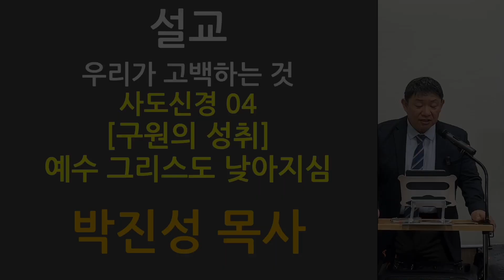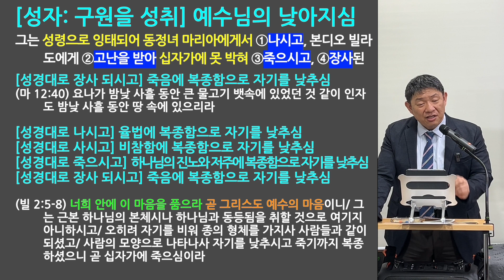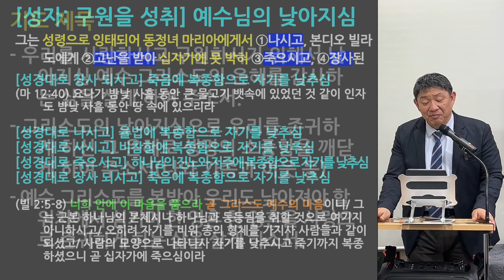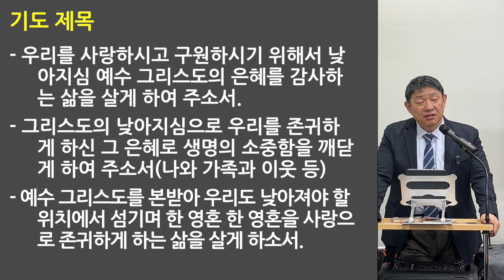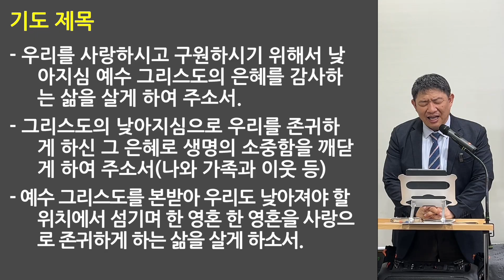[금요기도회] 2024 0223 [우리가 고백하는 것] 사도신경 04 [구원의 성취] 예수 그리스도의 낮아지심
그는 성령으로 잉태되어 동정녀 마리아에게서 ①나시고, 본디오 빌라도에게 ②고난을 받아 십자가에 못 박혀 ③죽으시고, ④장사된